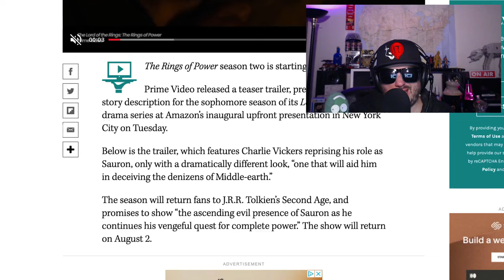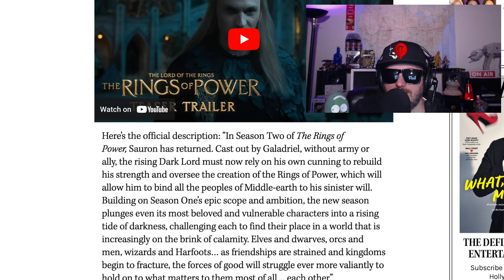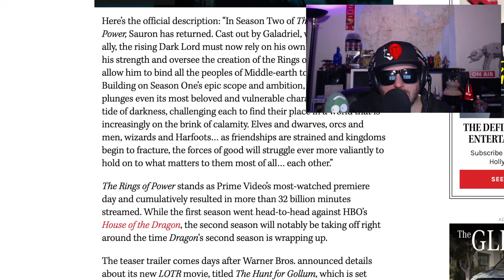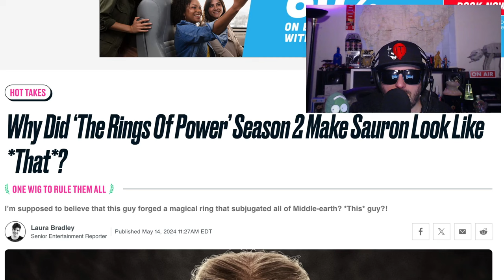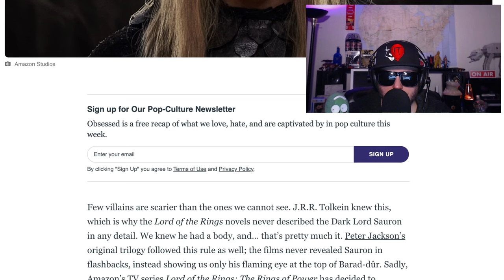Rings of Power SE 2 Reaction | One Wig To Rule Them All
Rings of Power Season 2 is coming, Amazon Prime the lotr